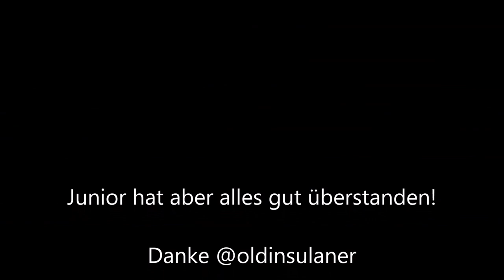Unwetter in Fohrde! Hält Junior durch? 06.07.20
Am Abend zog ein Unwetter über Fohrde! » Mehr Infos zu den Storchennestern in Fohrde und den Live Kameras findet ihr